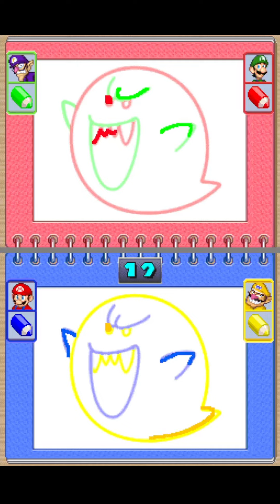Mario And Wario Dominate The Double Vision Minigame! | Mario Party DS Gameplay!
Mario Party DS Gameplay!